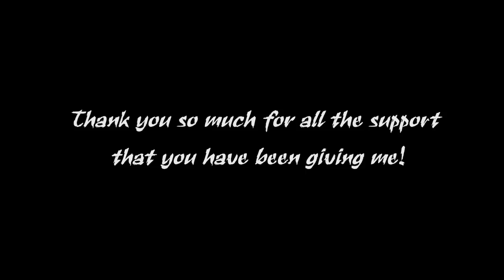Trans Siberian Orchestra「Christmas Canon Rock」- by Vichede